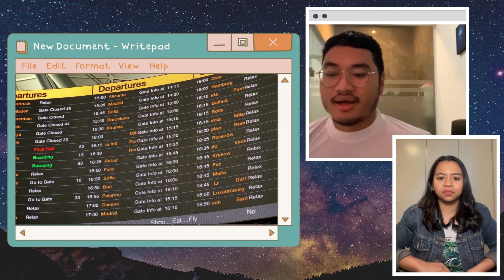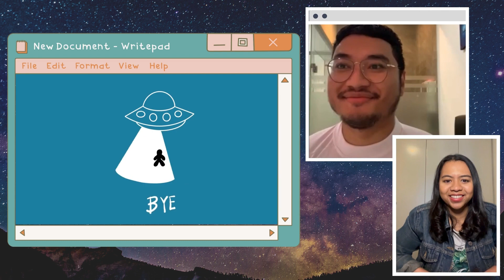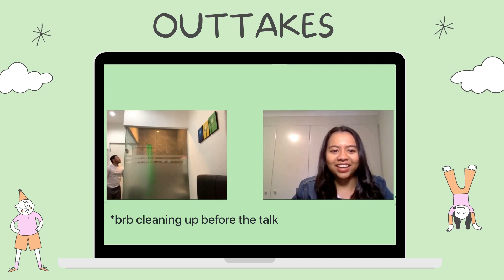How To Afford Full-Time Travel & Earn Money | Challenges | a Nomad Perspective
Do you have the desire to travel full time and see more of the country you live in or maybe even the world? Is the lack of money holding you back? In this video, my friend, Levi and I talk about how Levi could afford his full-time travel and earn money at the same time. There are a lot of challenges to traveling the world full-time, So if you're planning on living nomadically or living abroad long-term, make sure to prepare for these challenges ahead of time so you know what to expect.

Chapters :

00:00 Previous Video
00:08 How Many Countries He Has Been
00:24 How Did He Get Started
02:07 His Most Impressive Travel Moment
02:49 Challenges During Travel
03:26 Camel Milk in Somaliland
03:42 Travel Transitioning
04:19 What His Yoga Guru Taught Him in India
05:00 Social Work from Erasmus
05:26 You Have To Plan Your Travel Carefully
06:05 Budgeting During Travel
06:46 Downsizing His Stuff & Travel Light
07:58 His Feelings Towards Other People Get Settled
09:17 Closing
09:48 TREASURE
10:11 End Screen